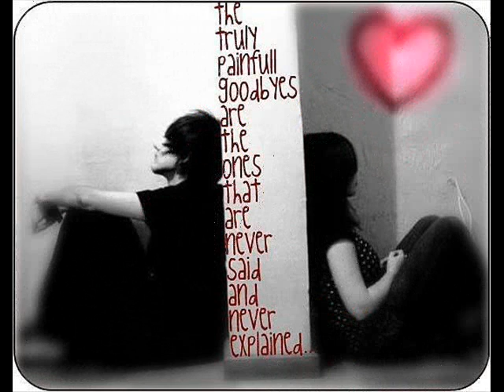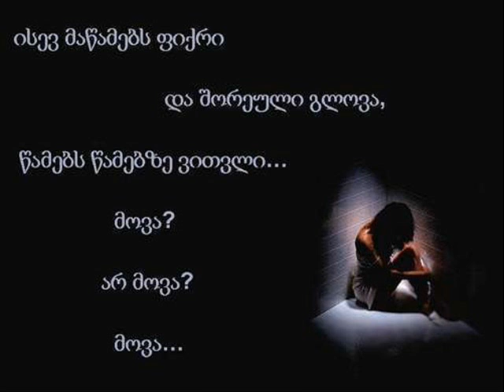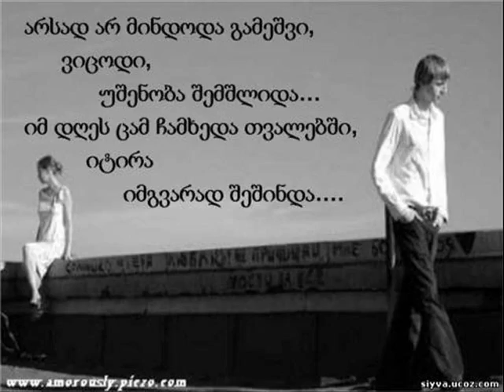EuRo lamazi zgapari